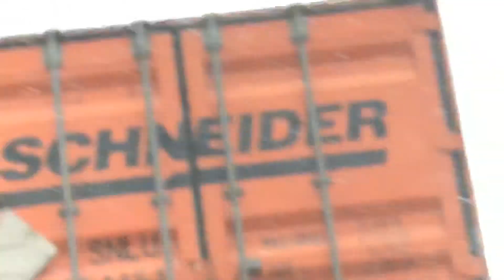A day at the intermodal terminal in Fairburn, Ga